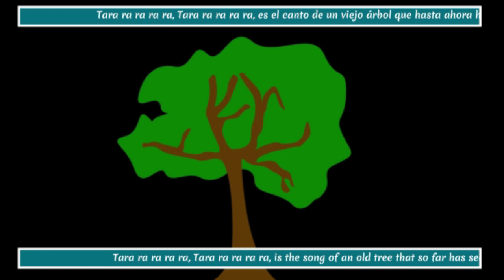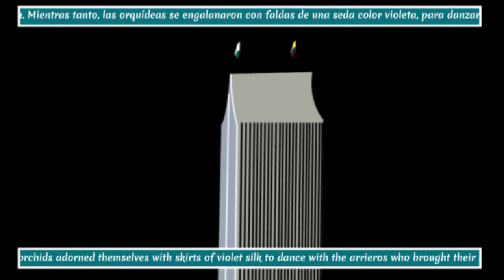Historias sobre una tradición - Rumba colombiana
¿TE GUSTARÍA HACER UN RECORRIDO MUSICAL POR COLOMBIA Y APRENDER A TOCAR EL VIOLÍN O LA VIOLA?
WOULD YOU LIKE TO MAKE A MUSICAL TOUR OF COLOMBIA AND LEARN HOW TO PLAY THE VIOLIN OR VIOLA?

¡APRENDE GRATIS!
CULTURA-ARTE

CULTURE-ART

¡SÍGUENOS!